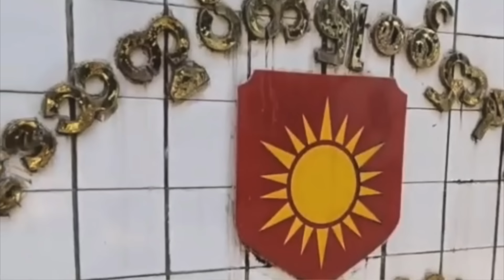“ရက် ၂၀ ကျော်လောက်အတွင်း စစ်တိုင်းဌာနချုပ်တခုကို သိမ်းနိုင်တယ်ဆိုတာ တကယ့်တိုးတက်မှုပါ”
- ဗိုလ်ကြီးဟောင်း နေမျိုးဇင် (ဘက်ပြောင်းရေးအစီအမံကော်မီတီ - IEC)

“ရက် ၂၀ ကျော်လောက်အတွင်း စစ်တိုင်းဌာနချုပ်တခုကို သိမ်းနိုင်တယ်ဆိုတာ တော်လှန်ရေးရဲ့ တကယ့်တိုးတက်မှုပါ၊ ဒီလိုအချိန်မှာ စစ်ရှုံးစစ်ကောင်စီကို ဆက်ပြီး ဖက်တွယ်နေမလား၊ ပြည်သူနဲ့ အမြန်ပူးပေါင်းမလား ဆိုတာ ဒီနေ့ တပ်မတော်သားတွေ ဆုံးဖြတ်ချက်ချဖို့ လိုအပ်နေပြီဖြစ်တယ်” လို့ ကရင်နီပြည်ကြားကာလအုပ်ချုပ်ရေးကောင်စီ ဘက်ပြောင်းရေးအစီအမံကော်မီတီ ညွှန်ကြားရေးမှူး ဗိုလ်ကြီးဟောင်းနေမျိုးဇင်က ပြောပါတယ်။

လားရှိုးတိုက်ပွဲ နောက်ဆုံးအခြေအနေ၊ ဒီနေ့ကျင်းပမယ့် ကာလုံ အစည်းအဝေးမှာ ဘာတွေထူးခြားနိုင်သလဲ၊ တရုတ်ဖိအား ဘယ်လိုဆက်ဖြစ်လာနိုင်သလဲ... စသဖြင့် BNN သတင်းဌာနက ဦးထက်အောင်ကျော် မေးမြန်းစဉ် သူက ဒီလို ဖြေကြားခဲ့တာပါ။

- မသိမ်းခင် အရင်ကြေညာပြီးတိုက်တဲ့ လားရှိုးတိုက်ပွဲရဲ့ ထူခြားချက်များ...

- စစ်ကောင်စီဖက်က တကယ် တပ်ပျက်နေပြီလား...

- ကာလုံ အစည်းအဝေးက မင်းအောင်လှိုင် သမ္မတဆက်လုပ်ရေးကို အတည်ပြုပေးမှာလား...

- တပ်မတော်သားတွေ ပြည်သူနဲ့ပူးပေါင်းဖို့ ဘာတွေ အခက်အခဲဖြစ်နေသလဲ...